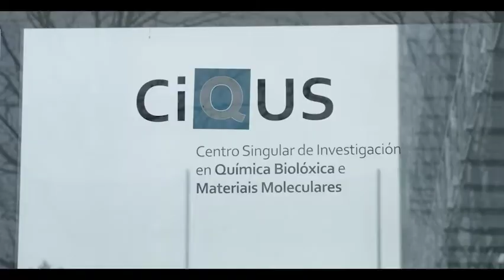Cristian Vidal, Premio Talento Mozo de la Xunta de Galicia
El investigador del CiQUS, Cristian Vidal, ha sido reconocido con el premio Talento Mozo de la Xunta de Galicia. Otorgado en la modalidad de Ciencia, este galardón reconoce su contribución al avance de la química sintética sostenible y de sus aplicaciones en biomedicina.